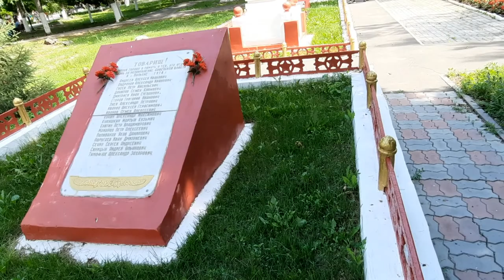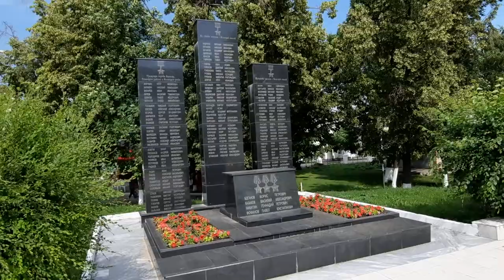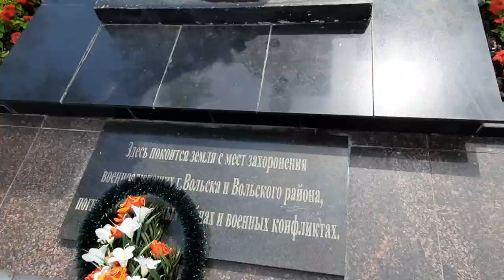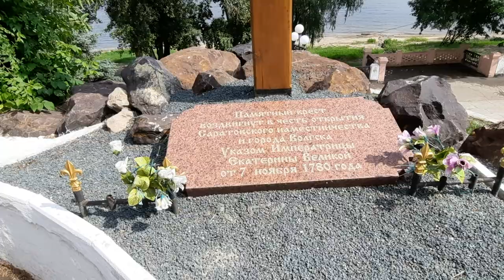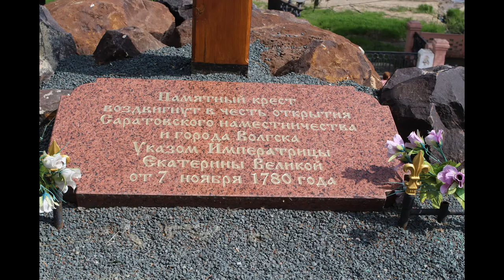Вольск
Вторая наша прогулка по Вольску в этот раз решили съездить в кинотеатр и заодно погулять не много по городу. Первый раз наша поездка в Вольск была с целью посмотреть их парк